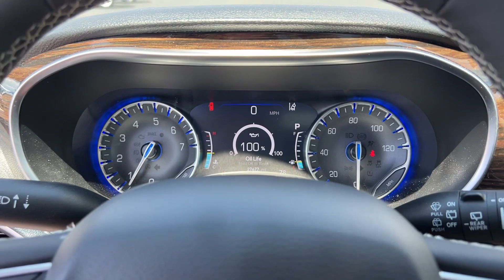2023 Chrysler Pacifica Limited Lancaster, Canal Winchester, Pickerington, Logan, Circleville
2023 Chrysler Pacifica Limited 2C4RC1GG8PR528392 Video